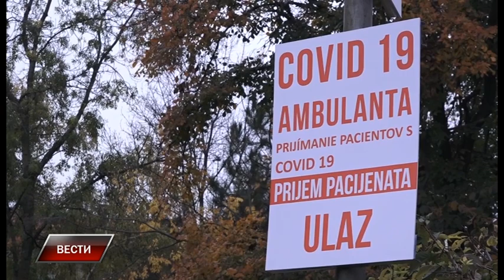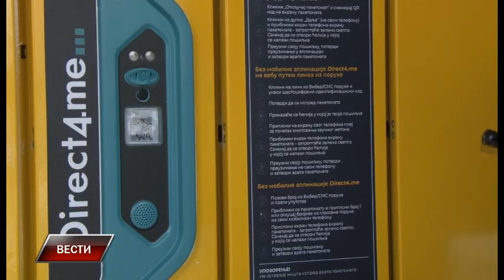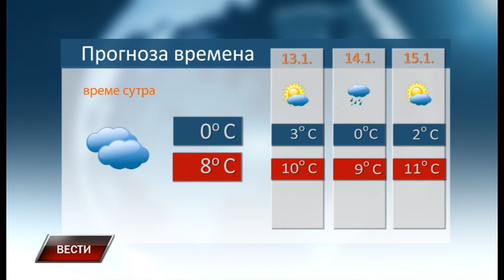Vesti 11 1 2022